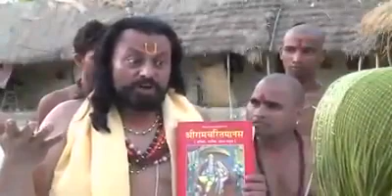रामचन्द्र कह गए सिया से !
Video from Niranjan Singh